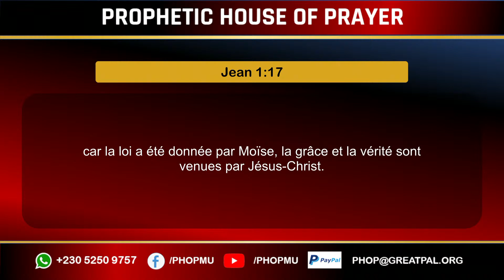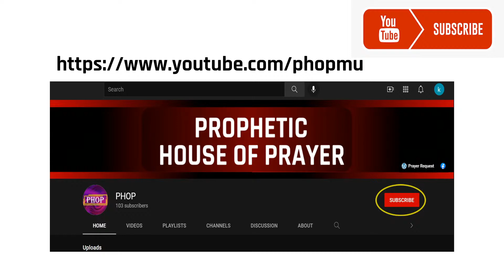Understanding the Word of God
Justification